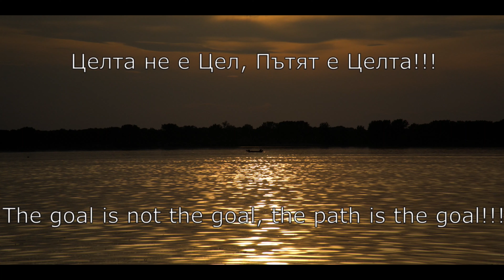Преглед 2023 - 13000км, 6 Държави, 41 Видеа/Overview 2023 - 13000km, 6 Countries, 41 Videos.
Бих искам да благодаря на всички, които подкрепихте канала - MotoNomadBG.
Пожелавам на всички Ви през 2024 г. много хубави моменти по пътя и винаги безаварийно завръщане у дома ... всеки път!!!
Нека 2024 бъде мирна за всички по света и още по- вдъхновяваща за добри дела!!!

       Честита Нова Година!!! Ще се видим отново през 2024!!!
2024 ЩЕ БЪДЕ 701!

I would like to thank everyone who supported the channel - MotoNomadBG.
I wish you all in 2024 many good times on the road and always a safe return home ... every time!!!
May 2024 be peaceful for everyone in the world and even more inspiring for good deeds!!!

                  Happy New Year!!! See you again in 2024!!!
2024 WILL BE 701!
0:00 Интро/Intro
0:12 яз. Дружба/ Druzhba dam
1:10 Искърско дефиле/ Iskar gorge
1:45 По поречието на р. Дунав, Сърбия/ along the Danube River, Serbia
2:52 По поречието на р. Дунав, Румъния/ along the Danube River, Romania
3:40 яз. Пчелина/ Pchelina dam
4:43 яз. Белмекен/ Belmeken Dam
5:35 Adventure Country Tracks Greece 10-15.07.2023
14:52 Параклис "Преображение Господне", Черна гора/ Transfiguration Chapel, Montenegro
16:40 Букумирско езеро и езеро Рикавац, Черна гора/ Lake Bukumir and Lake Rikavac, Montenegro
18:25 село Мугла/ Mugla village
19:17 Чаирски езера/ Chair Lakes
21:23 Медени поляни/ Medeni Poljani
22:17 яз. Калин, Тиха Рила/ Kalin Dam, Tiha Rila
23:41 Хижа Чавдар/ Chavdar Hut
24:28 Suzuki Inazuma 750 Cafe Racer - "Black bullet"
25:09 ендуро ден с GasGas/ enduro day with GasGas
27:19 скално светилище "Провиралката"/ rock sanctuary "Proviralka"
29:27 нашето семейно родопско пътуване/ our family Rhodope trip